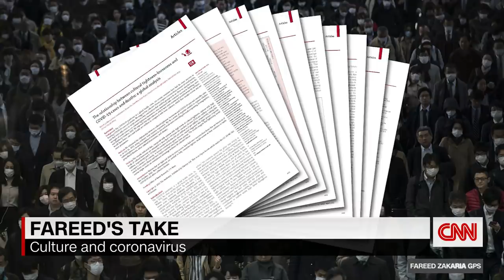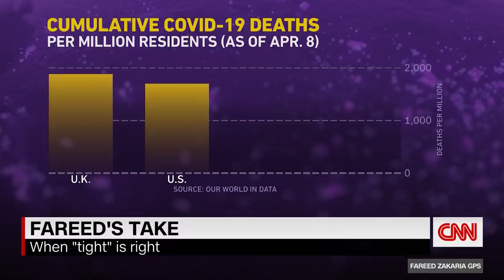Fareed: Society is the key to Covid-19 success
CNN's Fareed Zakaria argues that while it remains true that the single strongest ingredient to successfully handling the coronavirus pandemic has been strong and effective governmental institutions, it's not enough. In addition to the state, we should be looking at society.